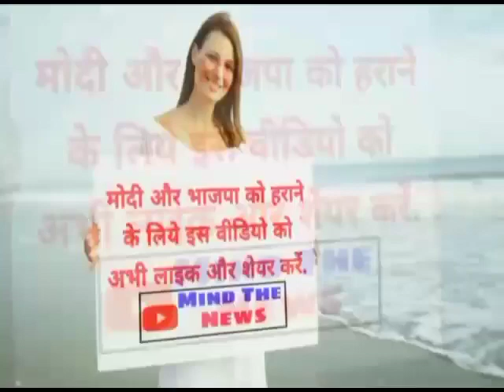WHO ने Corona Death पर PM Modi को झूठा साबित किया, Rahul Gandhi ने मोदी पर किया पलटवार.